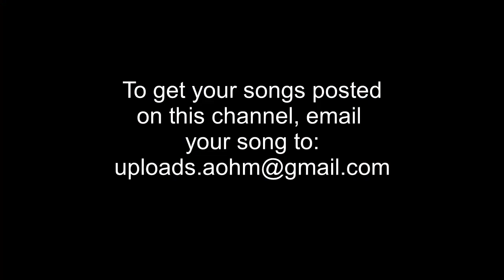CocoSA ft Timothy - Ngimthandile (Original Mix)